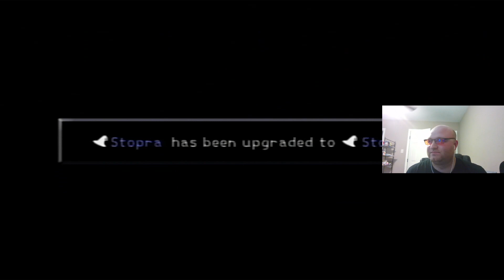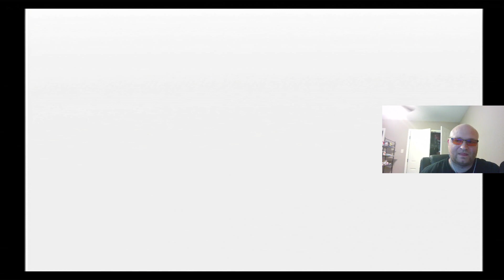The Vacation Files: the Secret Bosses of Kingdom Hearts with Cheat Codes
Less than a week left of vacation! I decided to try to take on the Secret Bosses in Kingdom Hearts and well...you'll just have to watch to see what happens...make sure to leave a like and subscribe if you enjoyed!